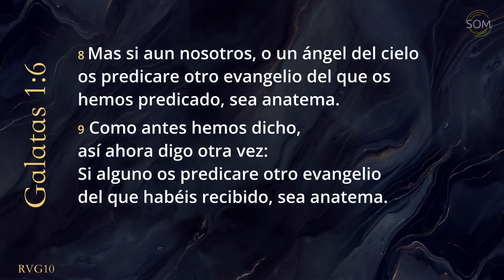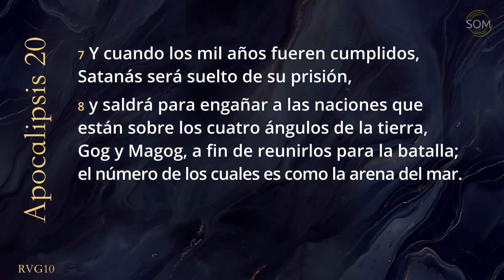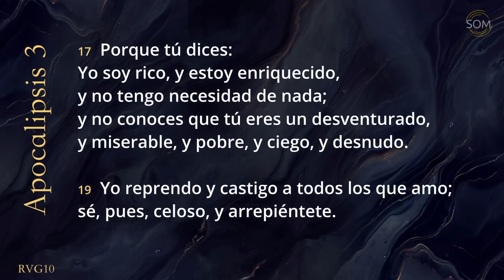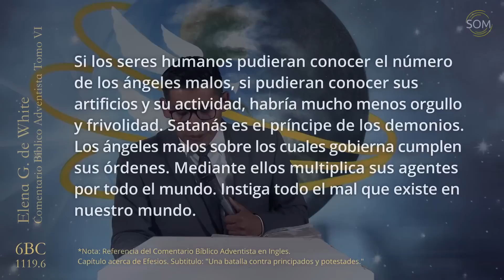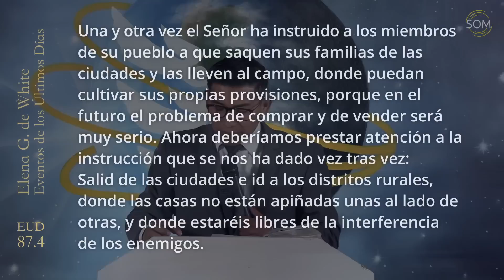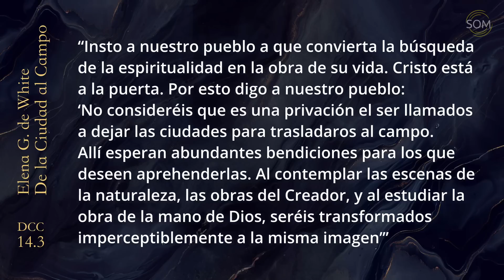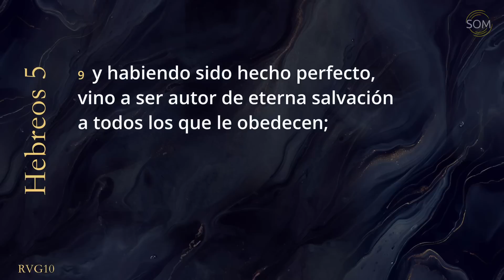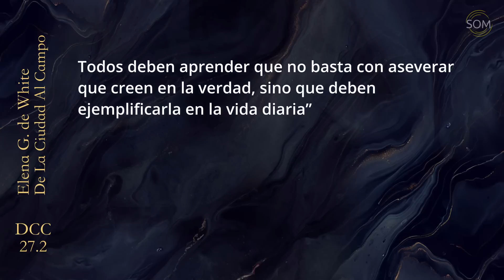Pastores Anatemas - Pr. Israel Mendez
La Maldición para los que predican otro Evangelio.

"Estoy maravillado de que tan pronto os hayáis alejado del que os llamó por la gracia de Cristo, para seguir un evangelio diferente.
No que haya otro, sino que hay algunos que os perturban y quieren pervertir el evangelio de Cristo.
Mas si aun nosotros, o un ángel del cielo, os anunciare otro evangelio diferente del que os hemos anunciado, sea anatema.
Como antes hemos dicho, también ahora lo repito: Si alguno os predica diferente evangelio del que habéis recibido, sea anatema.
Pues, ¿busco ahora el favor de los hombres, o el de Dios? ¿O trato de agradar a los hombres? Pues si todavía agradara a los hombres, no sería siervo de Cristo."  Gálatas 1:6-10
Capítulos:
00:00 - Intro
01:06 - Oración de Apertura
01:38 - Malditos los que predican otro Evangelio
10:07 - La Disciplina Divina
15:33 - Nos Reclamarán por no compartir lo que sabemos
16:34 - 3 tipos de Demonios
18:12 - 1. Los Demonios Guerreros
19:21 - 2. Demonios Opresores
20:05 - 3. Demonios Intelectuales
24:21 - las Verdades que nos Ocultan
28:22 - Experiencia en el Campo - Pr. Mendez
30:55 - El Verdadero proposito de Vivir en el Campo
33:08 - Los que no salieron a Tiempo
35:53 - Los Anatemas
37:17 - El Señor nos sigue dando oportunidades
39:23 - Escuelas de Agricultura
41:04 - Justificación por la Fe
45:46 - No Basta solo Creer
48:17 - Conclusiones
50:10 - Llamado: ¿Cuantos quieren ser disciplinados?
51:16 - Oración Final
Grabado en Junio del 2023 - Iglesia del Ministerio Laico en Potreros
(Cala Cala), Cochabamba - Bolivia.
Pastor Israel Mendez es conocido por sus predicas en Red ADvenir y tiene su ministerio de Sostén Propio en el Campo de Tarija en Bolivia.

o contáctenos para más opciones.
Gracias.
Stock fotos y Videos de Pexels.com
'Balefire' and 'Ascension' by @ScottBuckley - released under CC-BY 4.0.